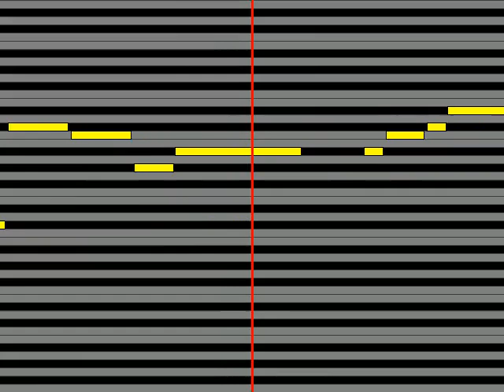【ガイドメロディ】 井上あずみ さんぽ